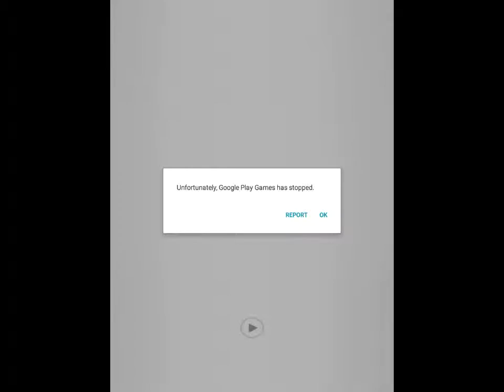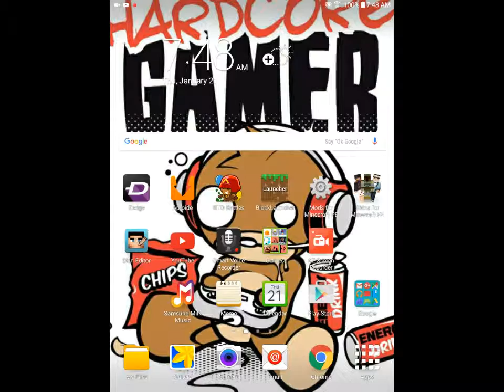Welcome to my channel